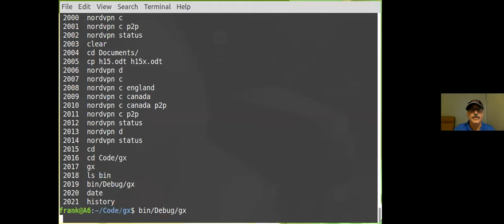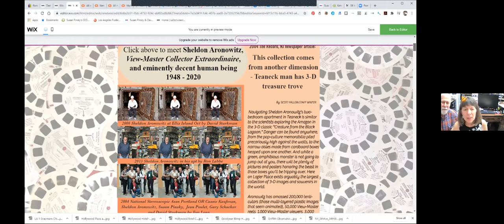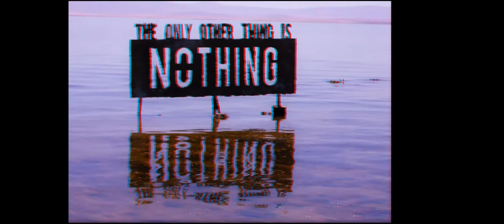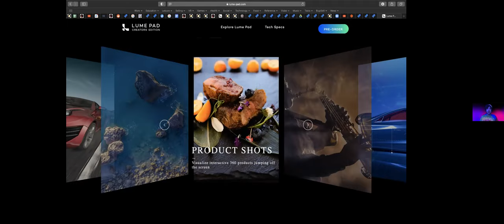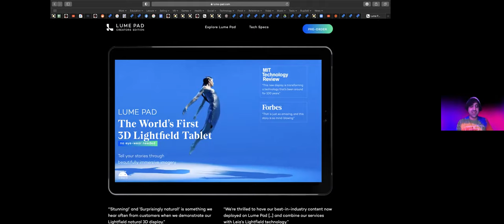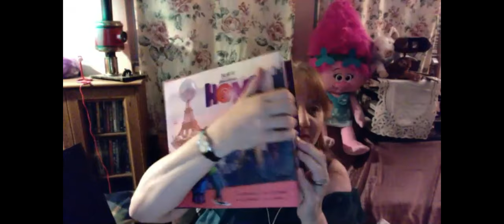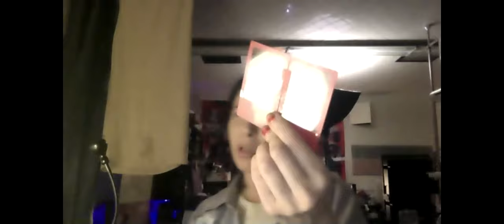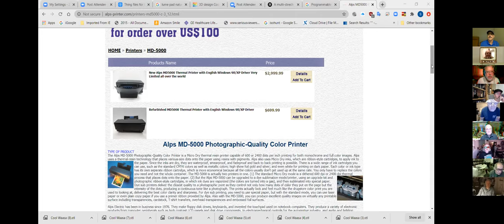LA 3-D Club September 2020 Virtual Meeting